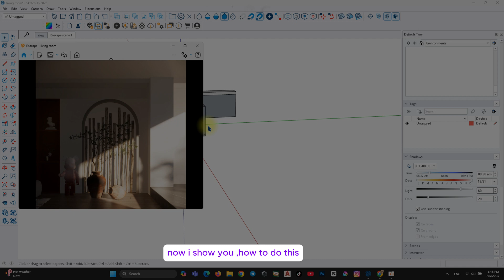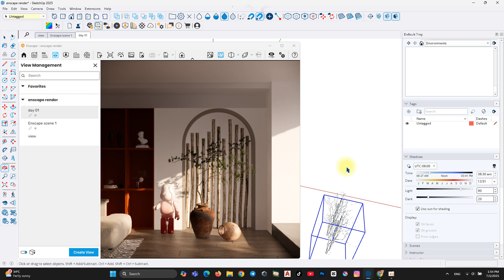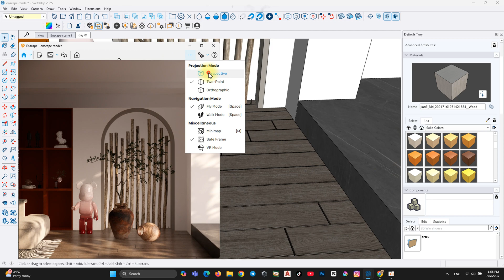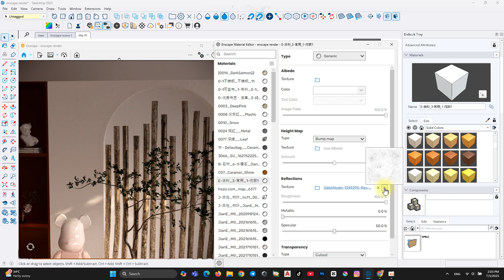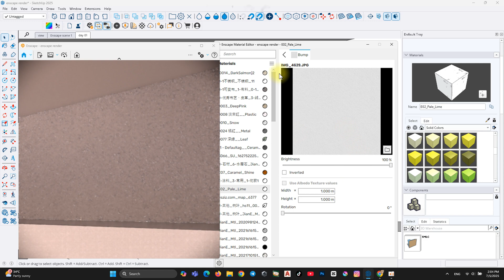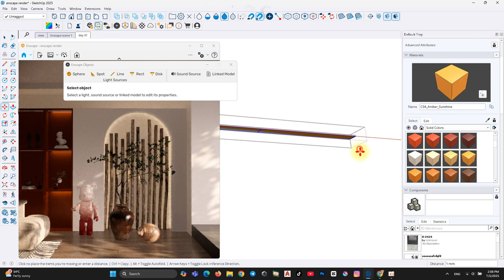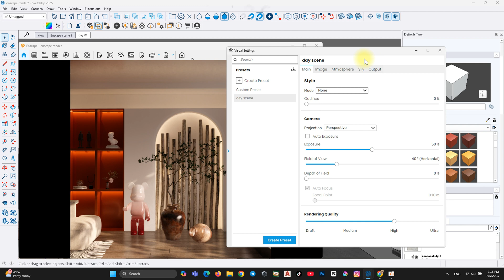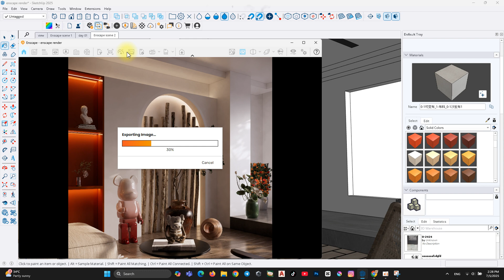Tip for setup soft light shadow with sunlight in Enscape 4.8 look Realistic | Ep:14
Hi guy this tutorial i want to show ,how to make soft light shadow with sunlight that make your rendering look realistic  ,hope everyone enjoy.
And make sure to share my YouTube channel with your friends!" Enjoy with my Tutorials 😊🔥

For any questions or what you want me to show for next video please comment under video.